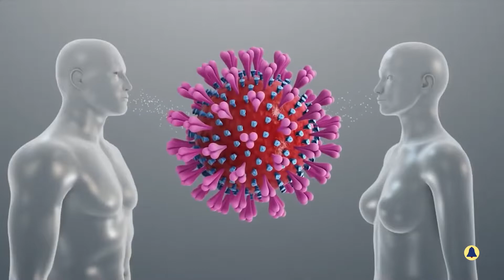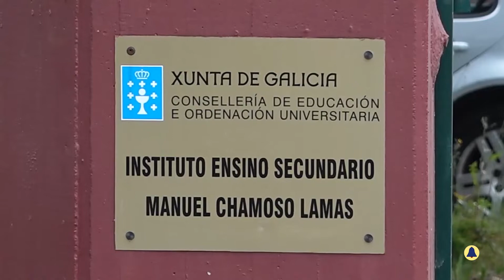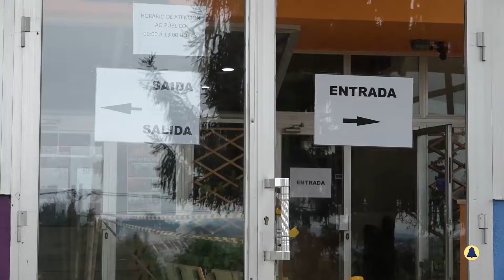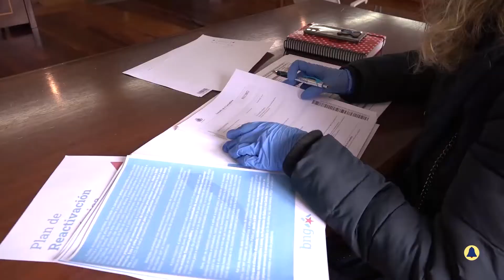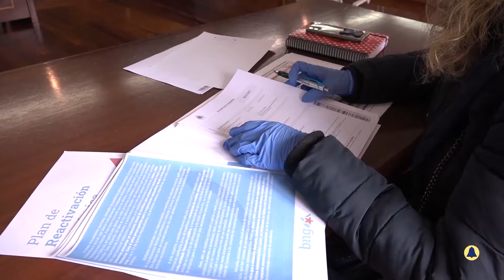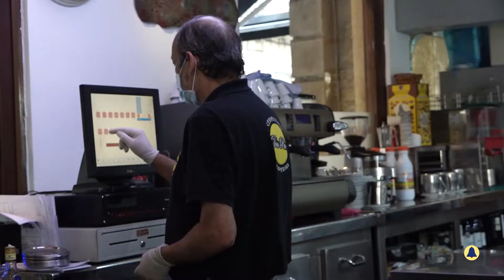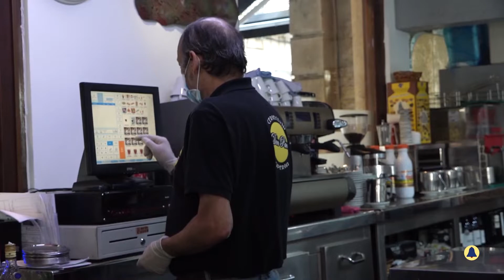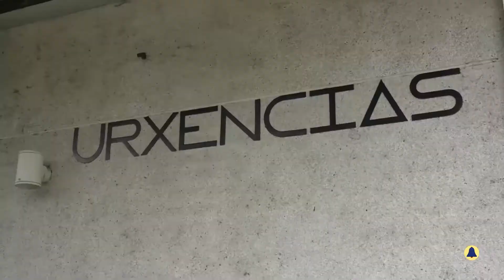Novas 25 maio de 2020